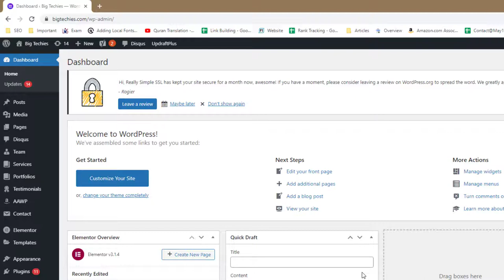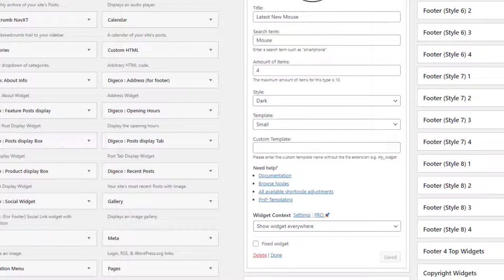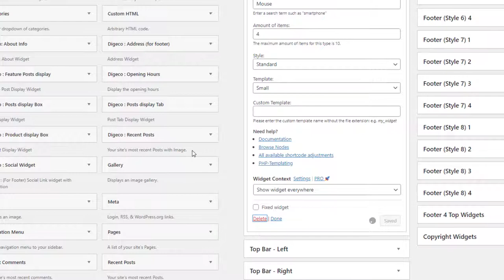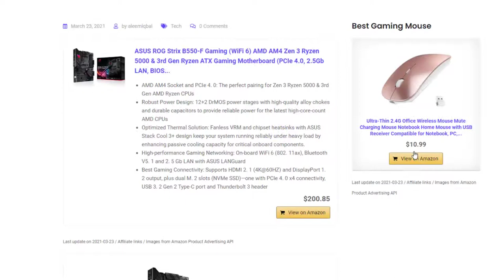How to Use AAWP Widgets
To use AAWP widgets, you will need to install and activate the AAWP plugin on your WordPress website. Once the plugin is installed and activated, you can access the widgets from the "Appearance" then "Widgets" menu in your WordPress dashboard.

To add an AAWP widget to your website, follow these steps:

Go to the "Appearance" then "Widgets" menu in your WordPress dashboard.

Scroll down to the "AAWP" section and choose the widget that you want to use.

Drag and drop the widget into the sidebar or footer area where you want it to appear on your website.

Configure the widget settings as desired. You can choose the type of products to display, set the number of products to show, and customize the appearance and layout of the widget.

Click the "Save" button to apply the changes.

The AAWP widget will now be displayed on your website, showing the products or information that you have configured. You can add multiple AAWP widgets to different areas of your website to display different types of products or information.

💥💥Vieo Chapters💥💥
00:00 Universal SEO Tool
00:48 Building Dofollow Comment Backlink
03:50 Building Dofollow Forum Backlinks
14:32 Ending